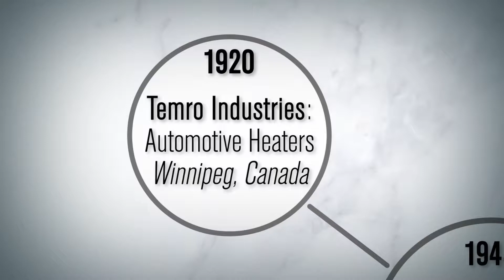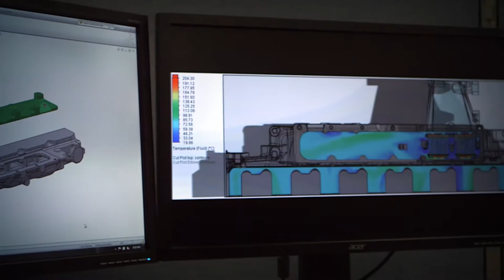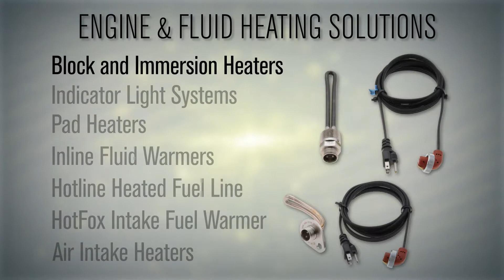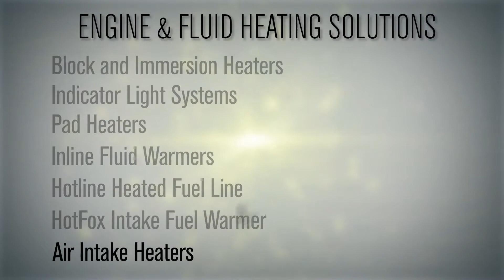Phillips & Temro Industries: Technology Capabilities and Solutions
Phillips & Temro Industries (PTI) tests products on-site to guarantee quality performance and durability. 3D CAD models, digital fit checks, Computational Fluid Dynamics (CFD) analysis and Finite Element Analysis (FEA) are just a few of the tests PTI engineers run before prototypes are built.